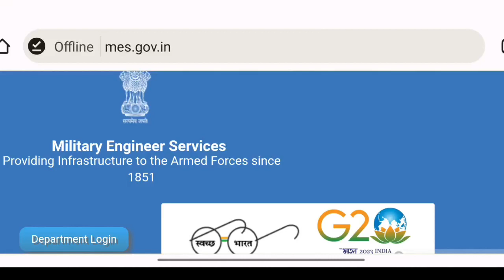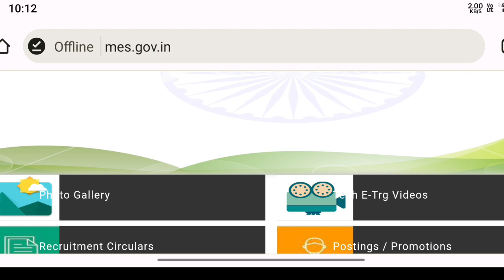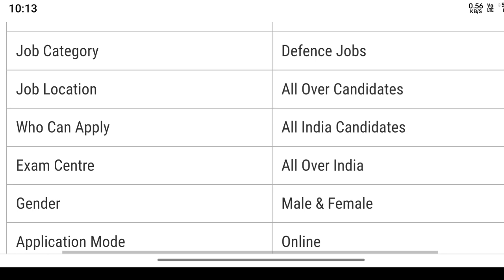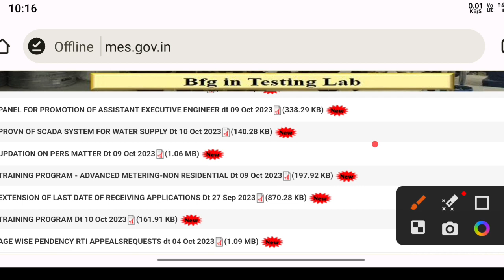Army MES Recruitment 2024 ।। Army MES New Vacancy 2024 ।। Army MES New Bharti 2024 Apply Online Form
mes army new vacancy 2024
mesh amount
mes driver update
sesmes natok
mes college marampally
mes medical college perinthalmanna
mes mampad college
indian army movie 2024
indian army podcast
indian army mes recruitment 2024
indian army mes new vacancy 2024
indian army mes recruitment 2023
indian army mes recruitment 2024 apply online
indian army mes vacancy 2024
How to apply for Indian Army Mes online 2024
how to apply army mes recruitment 2024 in telugu
how to apply army mes
how to fill army mes form 2024
how to join mes army
how to use military mess kit